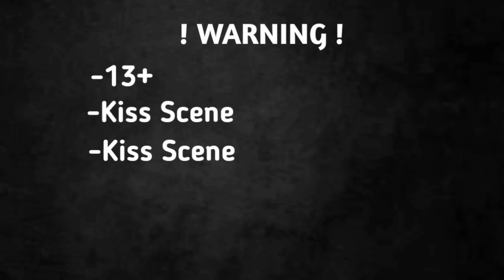Terpaksa Menjadi Istri Si Criminal || Gcmm || GachaClub Indonesia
📌 Pembuka :

Assalamualaikum Warahmatullahi Wabarokatu... Hai Orang Yang Telah Mampir!

📌Penting :
-Dont Copy
-13+

📌 Screenshoot? : 986

📌IB : my friend
( Tidak Boleh Di Jadikan Inspirasi! )
(Harus Ijin Terlebih Dahulu!)

( mohon maaf sy lupa nama lagunya..)

📌Penutup :

"Terimah Kasih Telah Mampir Ke Channel Saya... Dan Jangan Lupa Untuk Menekan Tombol Like Dan Subscribe Nya Yah... jika kalian sudah subscribe dan like pokoknya makasih Banget deh... karena 1 orang saja yg melakukannya... sudah membuat saya menjadi semangat untuk buat video Tiap Hari...